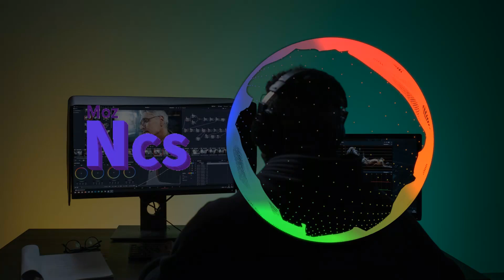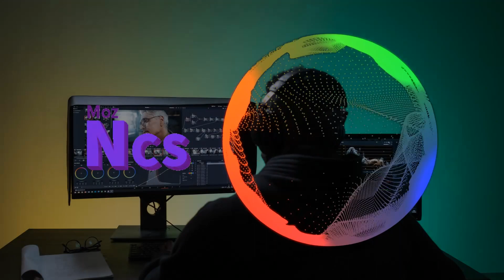Mike Floss - No-Complaints (Hip hop) [Copyright Free]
NoCopyrightSounds Stj, Mike Floss - No-Complaints (Hip hop)

ncs release
ncs music
ncs playlist best of
ncs songs
top ncs 2021
best music mix
best of ncs 2018
freeme ncs
top ncs 2022
top ncs 2023
top ncs 2024